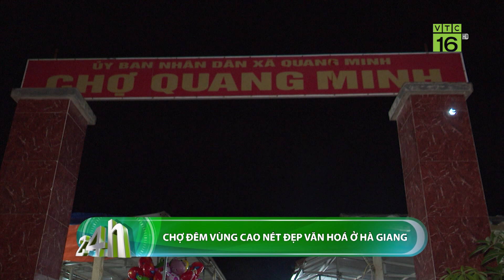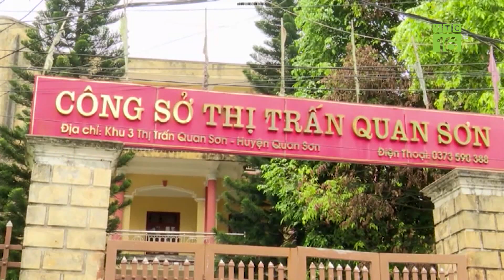Độc đáo lễ hội mùa vàng "độc nhất vô nhị" | VTC16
VTC16 | Nhằm giới thiệu, quảng bá về mảnh đất, quê hương trong phát triển du lịch, đồng thời phát huy giá trị văn hóa tốt đẹp của dân tộc và trải nghiệm nét độc đáo ruộng bậc thang trên địa bàn xã. Xã Xím Vàng, huyện Bắc Yên, tỉnh Sơn La đã tổ chức “Lễ hội mùa vàng” năm 2023. Lễ hội diễn ra với nhiều hoạt động ý nghĩa, độc đáo và sắc màu dân tộc.